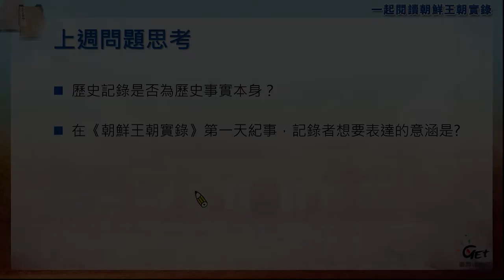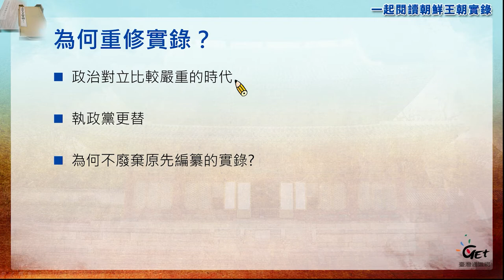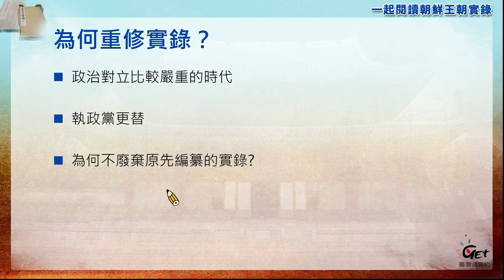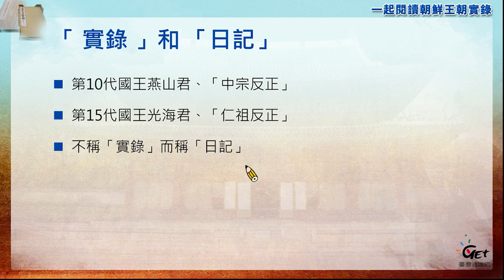CH02-2. 《朝鮮王朝實錄》的重修：兩個版本實錄的原因 / 姜智恩